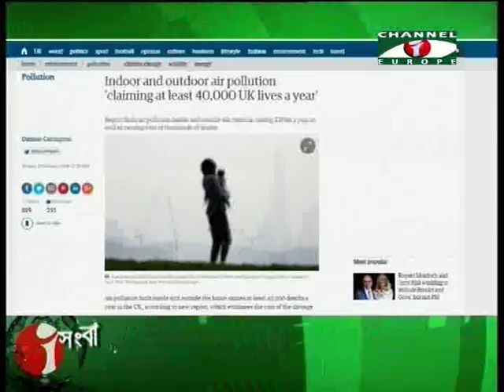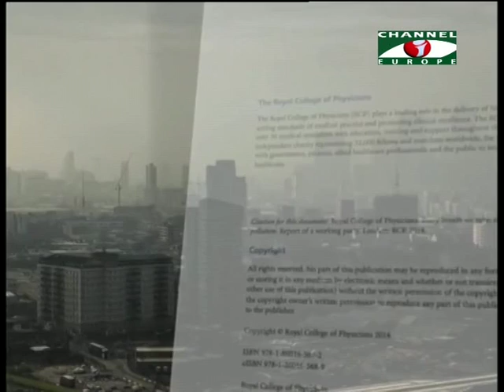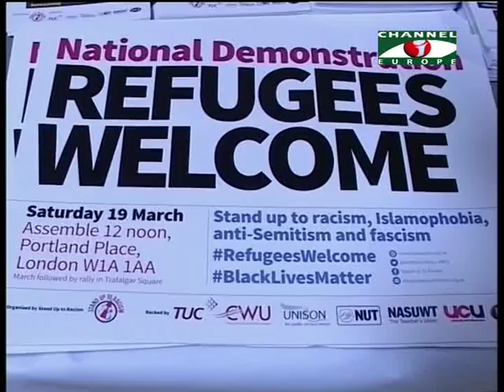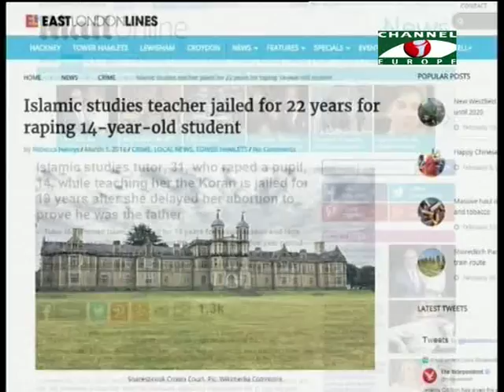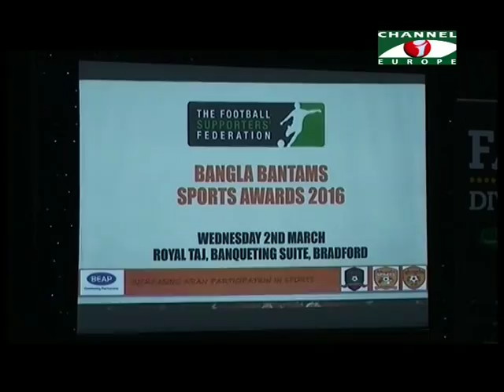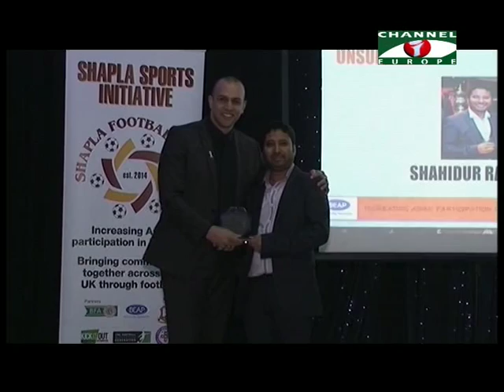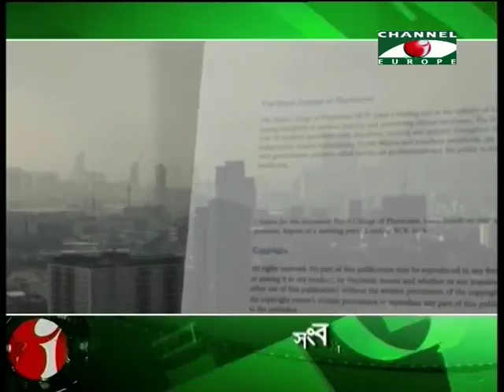Amader Khobor 040316 All Parts